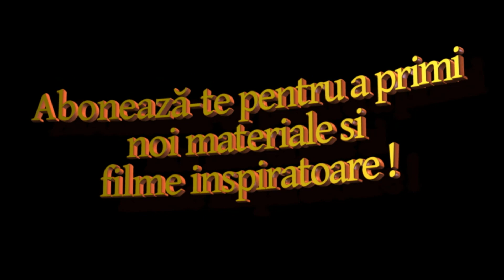Să păstrăm vie motivația și intenția evoluției spirituale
Din experiența acumulată de-a lungul timpului cu mulți practicanți, am înțeles că, fără a păstra vie motivația originară a ”de ce fac ceea fac ?”, intenția de a lucra și a continua să ne responsabilizăm în acea direcție slăbește și persoana respectivă poate opri procesul transformării spirituale asumat anterior.
     Este necesar, în raport cu tot ceea ce noi ne-am asumat în nu contează ce direcție, să reușim să răspundem spontan cu entuziasm și efervescență ca atunci, la început, când am înțeles și recunoscut necesitatea unei anumite practici sau asumări specifice. La acel moment, a fost identificată o anumită situație, o anumită nevoie interioară, ceva care necesita o intervenție, un reglaj, un alt tip de acțiune și/sau cunoaștere care putea ”rezolva” sau ajuta în situația respectivă. Dacă doar renunțăm, fără să fi rezolvat sau reglat întrucâtva acea situație, este bine să recunoaștem că ceva a intervenit (dinăuntru sau din afară) și ne-a ”deviat” de la ce ne-am asumat inițial. În urma acestei conștientizări sincere putem să revenim pentru a continua demersul respectiv. Aceste aspecte sunt valabile nu numai în ceea ce privește asumarea unei practici spirituale cât și în existența de zi cu zi. Atenție! Mintea poate mereu justifica de ce renunță sau amână. Este ”maestră” în a identifica ”strugurii cei acrii” .

     Subscrieți canalului nostru de Youtube pentru a fi la curent cu activitățile centrului Kamala.

     Puteți sprijini activitatea noastră în domeniul educației spirituale, orice donație fiind binevenită.
     Vă mulțumim!